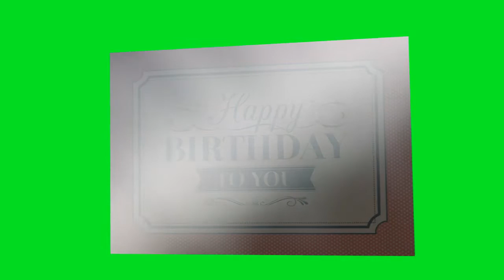Birthday postcard for Karissa